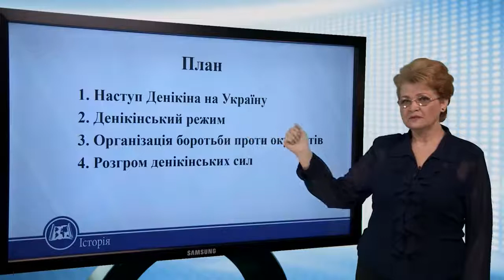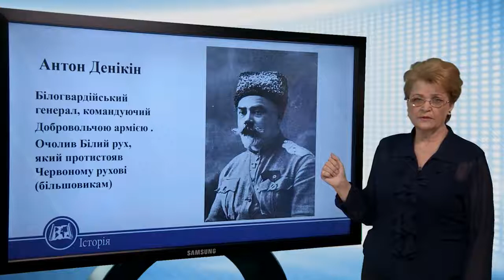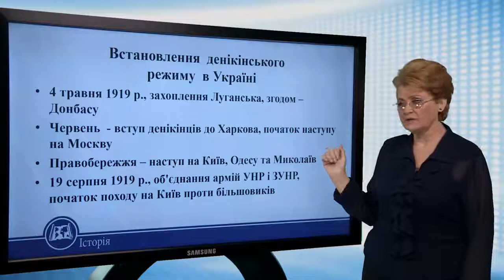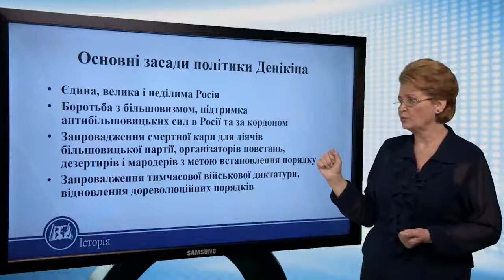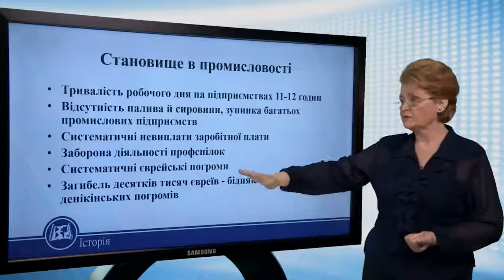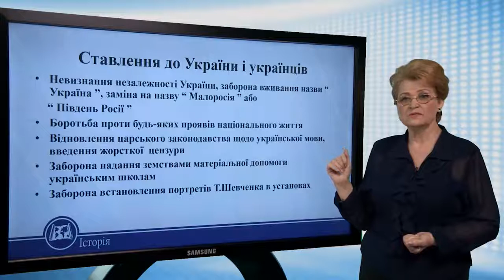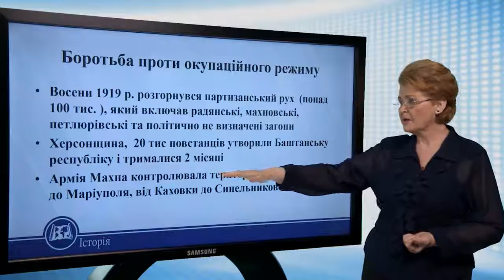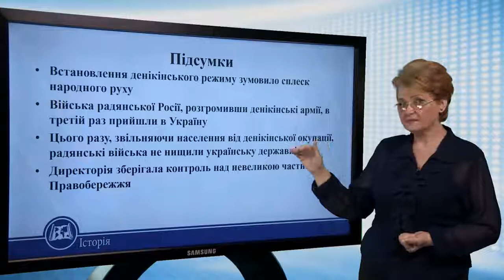Війна з білогвардійськими арміями Денікіна. Історія України 10 клас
Війна з білогвардійськими арміями Денікіна
Добровольча армія Денікіна
• Квітень 1919 р., на чолі Добровольчої армії, сформованої на
Кубані та Дону, став білогвардійський генерал Денікін
• Антанта вважала Добровольчу армію силою, здатною
боротися з більшовиками на півдні Росії
• Надання Антантою фінансової, матеріальної й військової
допомоги Добровольчій армії
• Мета Денікіна - похід на столицю більшовиків Москву
об'єднаними білогвардійським арміями